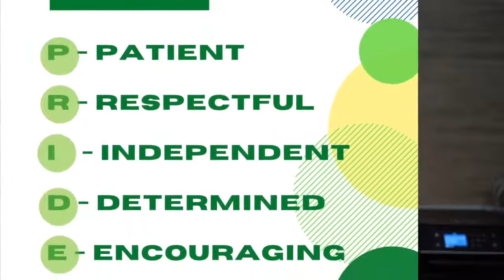09 28 20TRTV